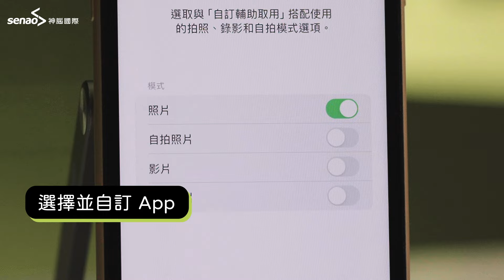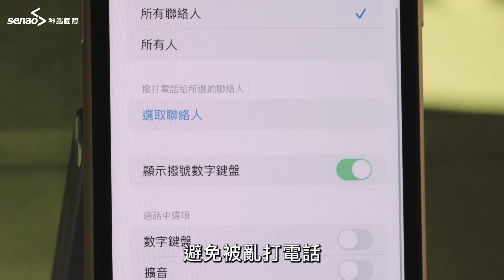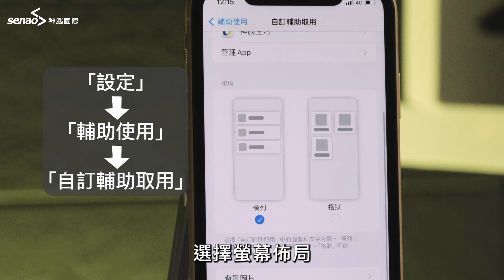【神來點蘋】讓爸媽好上手！iOS 17「自訂輔助取用」為長輩打造簡單易用的孝親模式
🔍 iOS 17 的「自訂輔助取用」讓 iPhone 也有孝親模式📱

✨ 特色亮點：
螢幕放大、功能集中，操作更簡便
針對視覺需求設計，大圖示、大文字，易於閱讀

🎥 精簡使用體驗：
「相機」App 直達拍照模式，一鍵快拍
「通話」App 簡化操作，直接聯繫常用聯絡人
文字放大、簡化界面，迎合各種使用需求